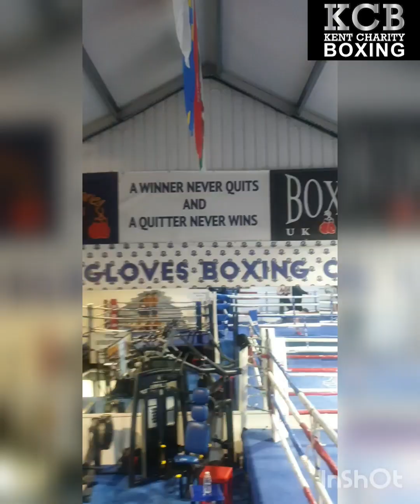last training session of the year 💪